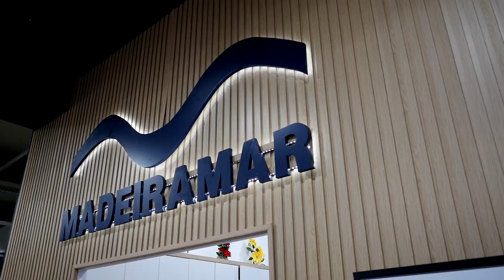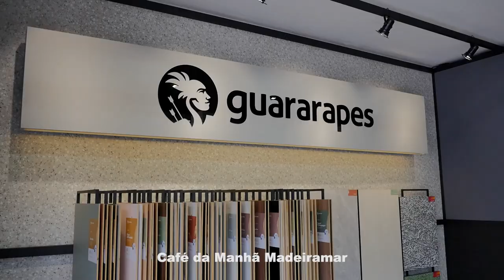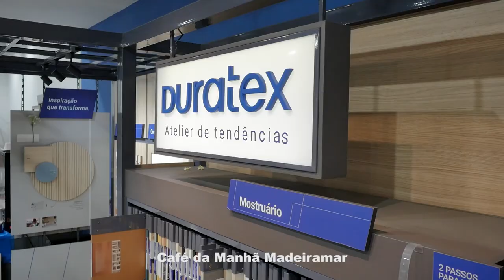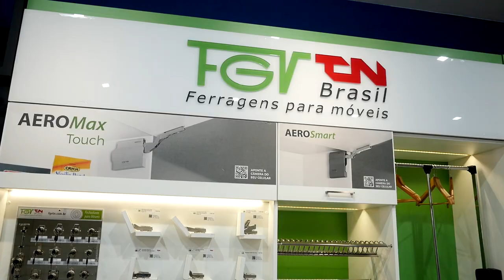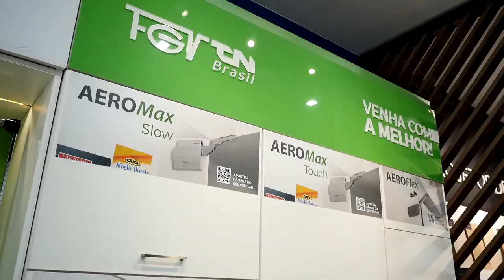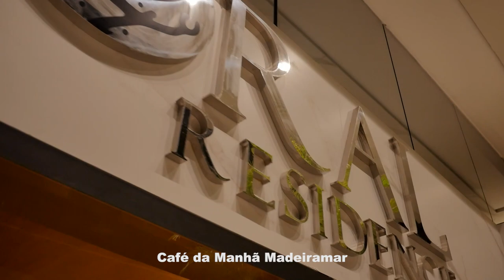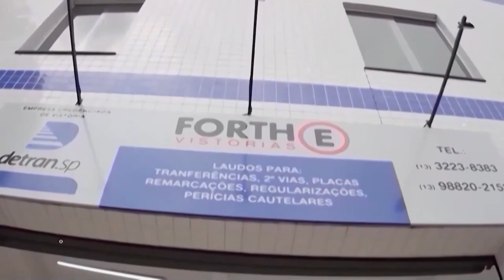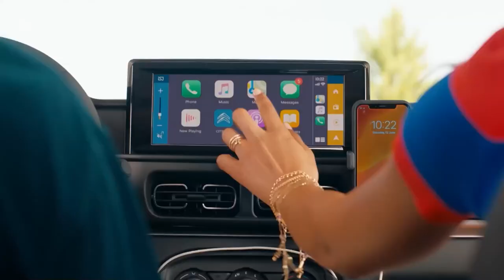11.02.2023 - Na Moral - Café da Manhã Madeiramar